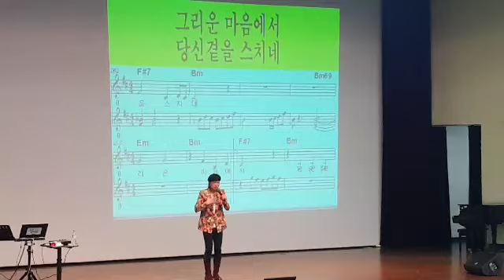송광호 노래교실 🍒함중아 🍒안개속의 두그림자